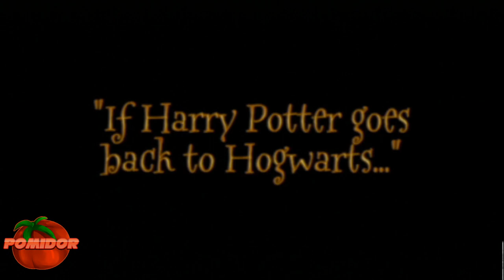Harry Potter: I Komnata Tajemnic! [PS2] #1 - Przygoda w Norze 2.0